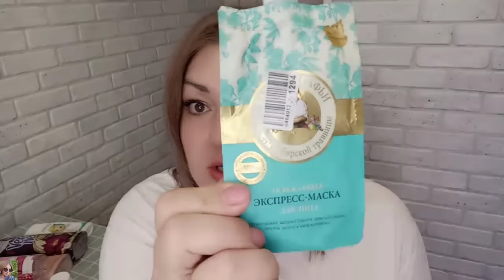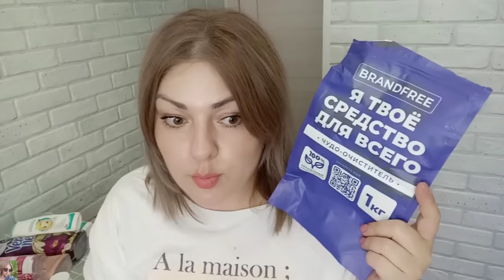ПУСТЫЕ БАНОЧКИ / ЛЮБИМЧИКИ В УХОДЕ И БЕСПОЛЕЗНЫЕ СРЕДСТВА 👎🏻 ИНТЕРЕСНЫЕ НАХОДКИ